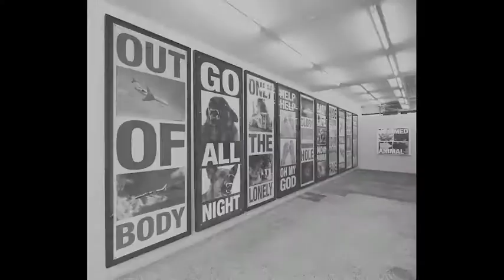LDWN Podcast 03 : Cali Thornhill DeWitt : Trailer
Creating subversions of the American flag. Being a roadie for grunge royalty. Teaming up with Kanye and Abloh for some serious merch. And these are just three of seemingly uncountable creative endeavors Cali has under his belt. We had the chance to reach out to the multidisciplinary LA-based artist in (very) late December 2019.